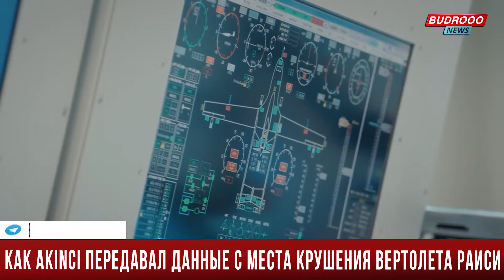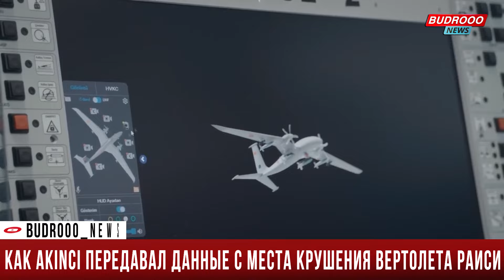⚡️Сельчук Байрактар: Технический персонал в Азербайджане был к этому готов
➡️Также следите за новостями на сайте и будьте в курсе всех событий!

📰Власти Ирана в режиме реального времени получали данные с турецкого беспилотника (БПЛА) Akıncı, который был задействован в поисках вертолета с президентом республики Ибрагимом Раиси, потерпевшего крушение. Об этом сообщил глава турецкой компании Baykar, производящей БПЛА, Сельчук Байрактар в эфире телеканала CNN Turk.

"По просьбе Ирана Турция направила для поисково-спасательной операции БПЛА Akıncı и вертолет Cougar, оснащенный аппаратурой ночного видения. После обнаружения беспилотником источника тепла координаты района были переданы иранским властям, которые направили в район происшествия десятки поисковых групп. Управление беспилотником в районе поисков осуществлялось через спутник Turksat, власти Ирана получали данные с него в режиме реального времени", - сказал Байрактар.

Он добавил, что в готовности к действиям в экстренной ситуации находился персонал центра технической поддержки Akıncı в Азербайджане. По его словам, поисковая операция проводилась в крайне неблагоприятных погодных условиях, скорость ветра временами достигала 160 км/ч. Тем не менее беспилотник смог опуститься на высоту около 100 метров, чтобы сделать снимки и передать их командованию ВС Турции и иранским властям.

Президент Турции Реджеп Тайип Эрдоган, выступая с обращением к нации после заседания кабинета министров, ранее сообщил, что Akıncı на протяжении семи с половиной часов участвовал в поисковых мероприятиях, пролетев в общей сложности 2,1 тыс. км.